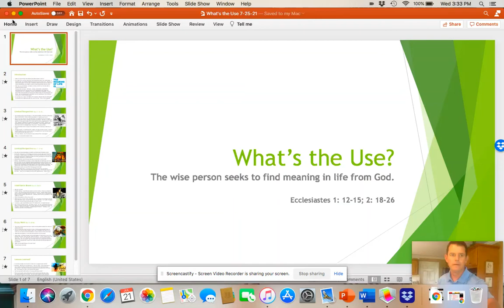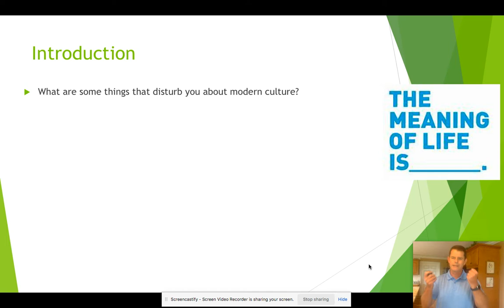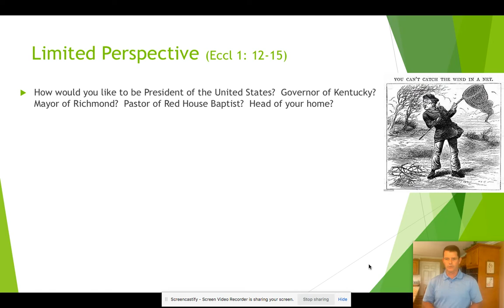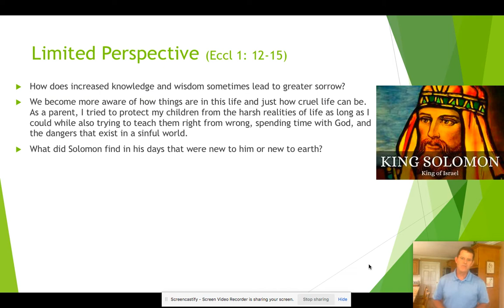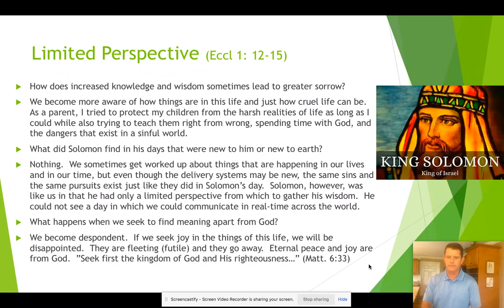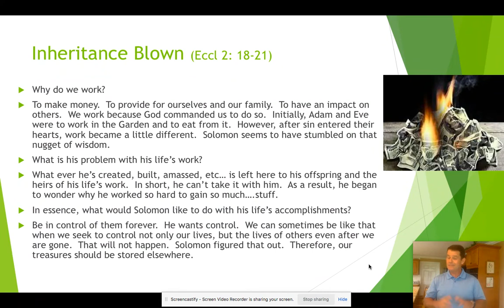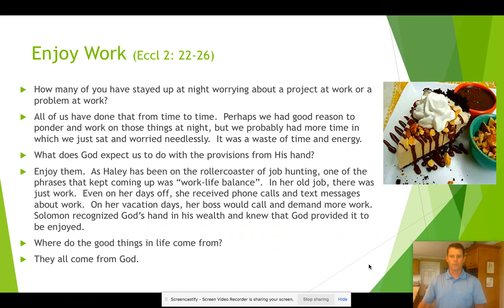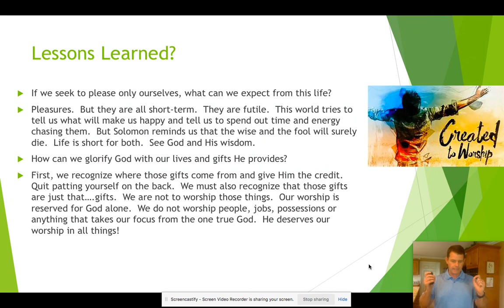What's the Use 7-25-21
Online Sunday - Ecclesiastes 1-2 - by Mark Smith